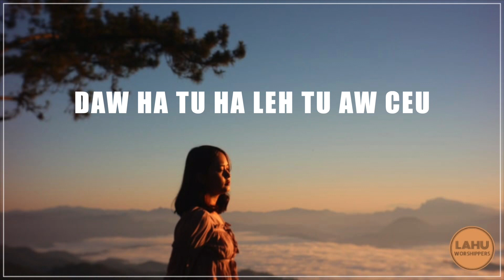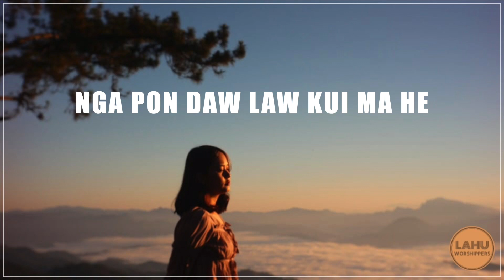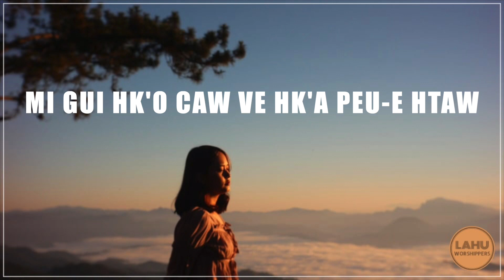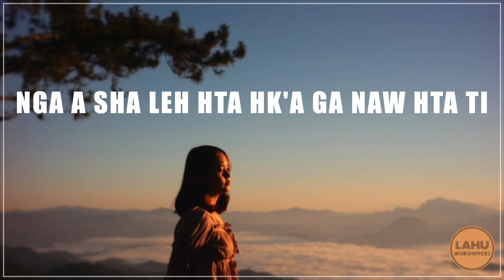NGA LO VE JAW MAW /// ข้าต้องการพระองค์ W501 /// May Nutthiraporn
- Original Music by W501 / ดนตรีต้นฉบับจากเพลง "ข้าต้องการพระองค์" (W501)
- Vocal: May Nutthiraporn / ขับร้องโดย เมย์ นุชธิราพร
- Translated by Chai Naobanphrot / แปลเนื้อร้อง โดย ชัย เนาบรรพรต
We are sharing the Lahu worship song to bless all the people, and not for any commercial business.
เราแบ่งปันเพลงนมัสการลาหู่และเป็นพระพรแก่ทุกคน โดยไม่มีเจตนาทางการค้าใดๆทั้งสิ้น
ติดตามข่าวสารและเพลงนมัสการลาหู่ทางช่องทางด้านล่าง